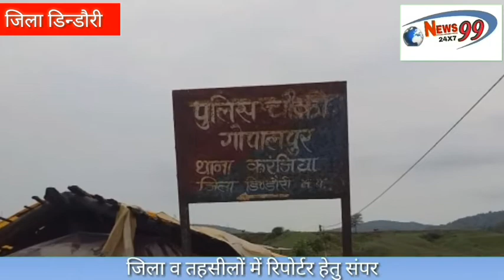डिन्डौरी जिला के करजियां थाना अन्तरगत गोपालपुर पुलिस चौकी मे ताबड तोड चलानी कार्य वाही करते हुऐ नौ ग